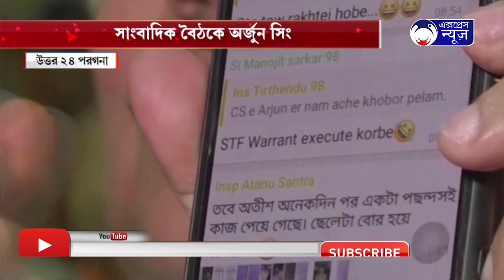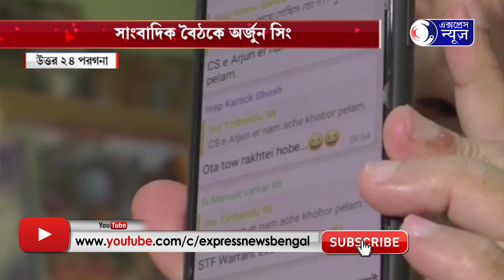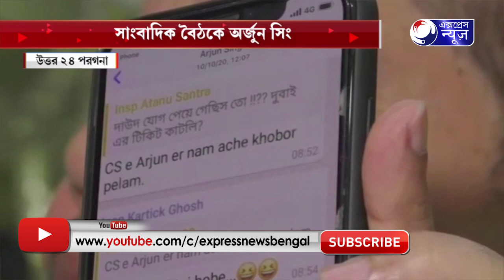SANGBADIK BOITHAK K ARJUN SING I সাংবাদিক বৈঠকে অর্জুন সিং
মনীশ খুনের ঘটনায় সাংবাদিক সন্মেলন করে দুই বিধায়কের নামে অভিযোগ তুললেন সাংসদ অর্জুন সিং। বাদ গেল না ব্যারাকপুরের শীল ভদ্র দত্তের নামও। সাংসদ অর্জুন সিং বলেন মনীশ খুনের দিন দুয়েক আগে থেকেই রাজনীতি থেকে সরে যাওয়ার ইঙ্গিত দিতে থাকেন তিনি।